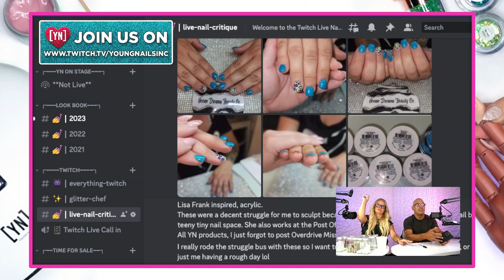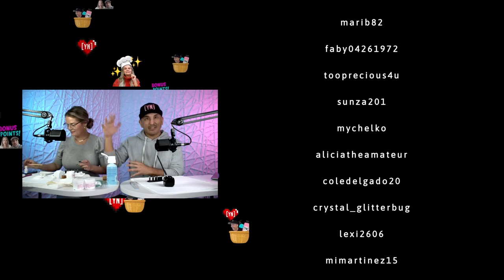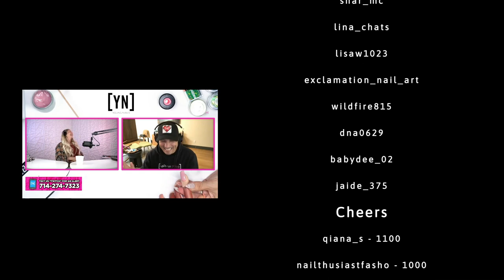Young Nails Live: Tips for Hand Filing Nails & Special Guests Join Us!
Handing Filing Tutorial is at: 00:35:33